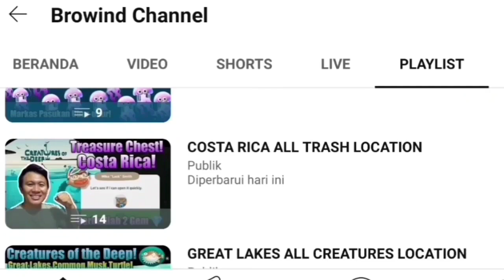DON PEDRO LOCATION January 6th 2024 - Creatures of the Deep Fishing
Petualangan Memancing!